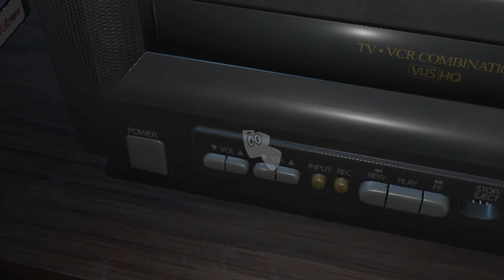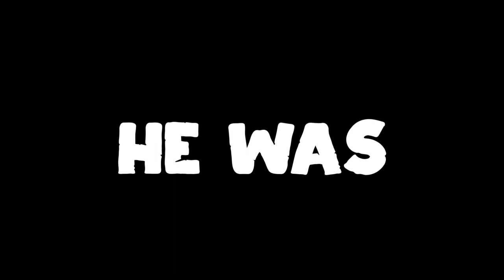Amanda's lost tapes... (Amanda the Adventurer Demo)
Welcome Back to Amanda the Adventurer. The New Demo just came out and there is SO much to explore. This game really does get creepier...

►Story - Join Amanda and her pal Wooly on a series of adventures as they explore and learn about our wonderful world! With several NEW play-along, laugh-along, learn-along episodes there's always fun to be had! Just make sure to do everything Amanda says or she might get angry.

PC Indie Horror Gameplay Commentary.